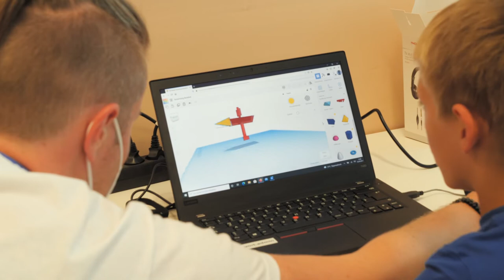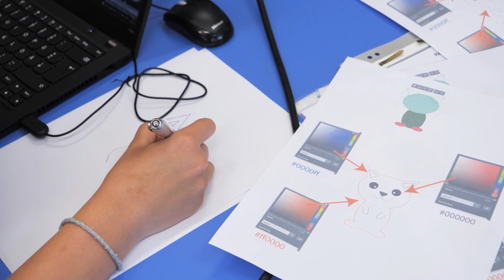[MakerEd] Digital Fabrication im Sinner der Maker Education (3.1)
Quellen zum Video:
WEBSITE - FabLab der TU Graz

 WEBSITE – Informationsbeitrag „Subtraktive vs. Additive Fertigung“